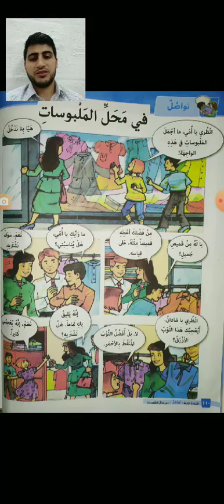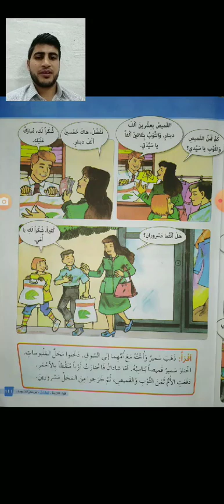اللغة العربیة للصف الخامس في محل الملبوسات